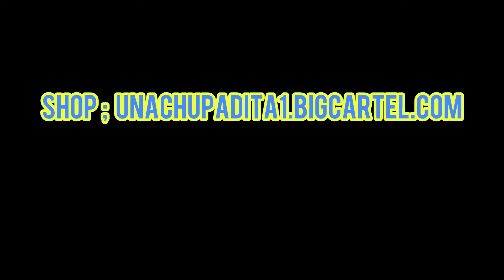5 DE MAYO MEET || TT LIMO BREAKING NECKS 😎😂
FLASHARKAUTOPARTS ;

MAXPEEDINGRODS ;

maxpeedingrods parts)